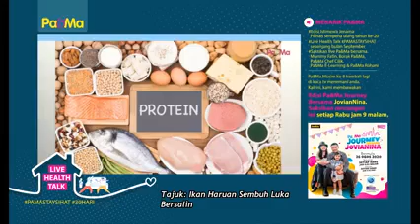Ikan Haruan Sembuh Luka Bersalin?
Sejauh manakah ikan haruan yang dikatakan baik untuk menyembuhkan luka ibu bersalin? Dr Muhammad Izzat Abdul Razak, Pegawai Perubatan Kesihatan Wanita & Kehamilan berkongsi topik ini.